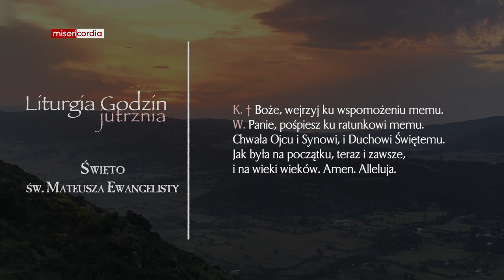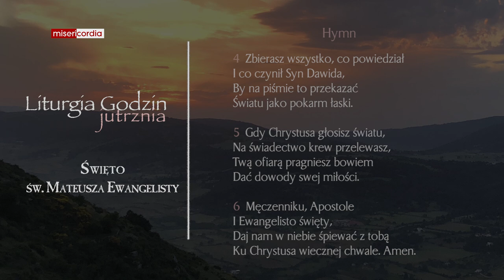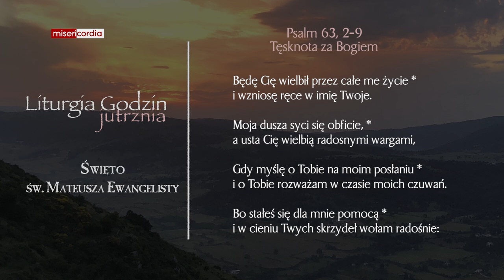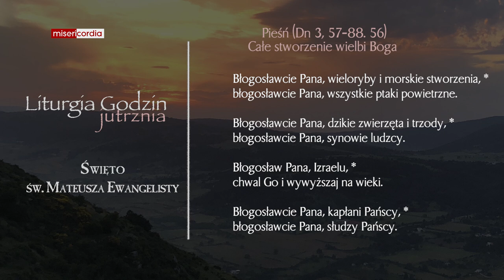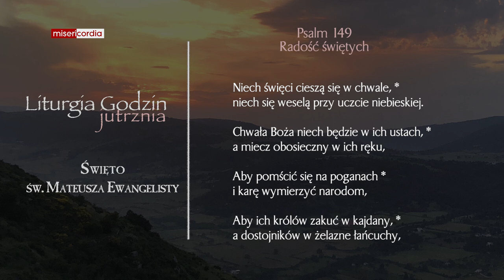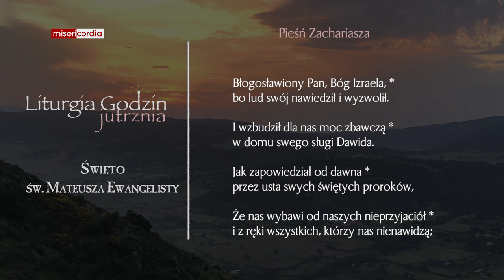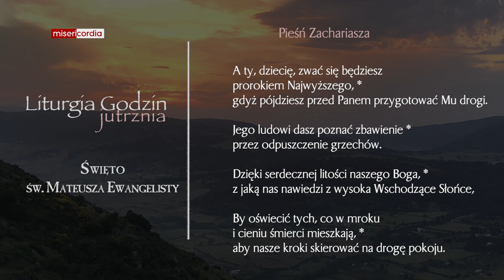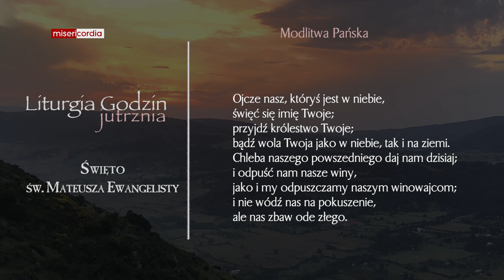Liturgia Godzin | Jutrznia | Święto św. Mateusza Ewangelisty